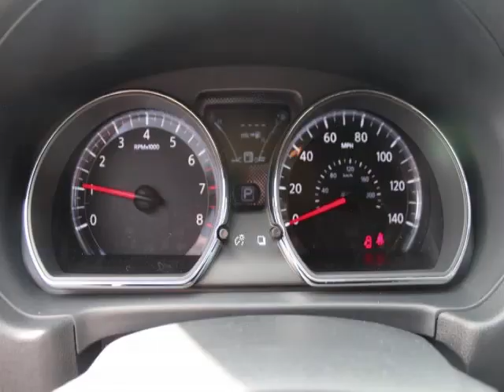2015 Nissan Versa in Bellevue WA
At Eastside Auto Credit , our long-standing customers know us a dependable source of used pre owned vehicles, like this Nissan Versa 4 Door Sedan , conveniently located in Bellevue, Washington . For the absolute best in service, selection, and value, please visit our to learn more about this exceptional 2015 Nissan Versa

Eastside Auto Credit
11815 NE 8th St
Mon-Fri: 9am-8pm
Saturday: 9am-7pm
Sunday: 10am-6pm

Eastside Auto Credit is the number 1 auto dealership in Washington State for people with credit problems who want an affordable, quality used car. Conveniently located, we are just off of I 405. Youre closer than you think to getting a car with auto financing that you can actually afford. We serve the greater Seattle area including Remond,WA; Woodinville,WA; Issaquah,WA; Kirkland,WA; and Cottage Lake,WA.

Most Seattle-Bellevue auto dealerships take your auto finance applications and judge how theyre going to finance you based on your credit score. Were not like most dealerships. At Eastside Auto Credit, we will take care of your auto financing, regardless of your credit score. We approve people with bad or no credit every day. At Eastside Auto Credit, youre not just a number, youre a customer! Even people with bad credit or no credit can get auto financing here. At Eastside Auto Credit in Bellevue, we look at your unique financial situation and help you get the best possible loan at the best possible rate. Our auto finance options and rates are unbeatable and our knowledgeable sales team is there to help you every step of the way.

2015 Nissan 4 Door Sedan 4 Door Sedan

Engine: L4, 1.6L
Fuel:
Transmission:
Exterior Color: Titanium
 Stock #: L868388
 VIN: 3N1CN7AP4FL868388